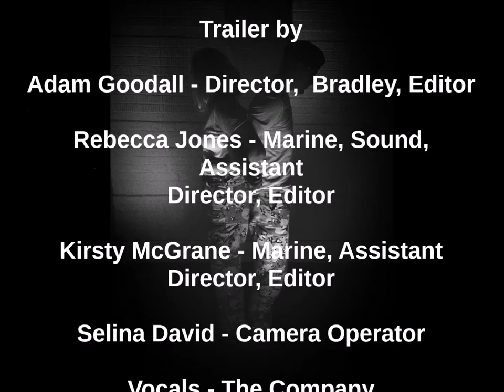Trailer: The Radicalisation of Bradley Manning, Aberystwyth, 2013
The Radicalisation of Bradley Manning, as performed by 3rd year TFTS students at Aberystwyth University. Performances from 19th-22nd November, The Foundry Studio, Aberystwyth University. Limited Seating, tickets available now from Aberystwyth Arts Centre.